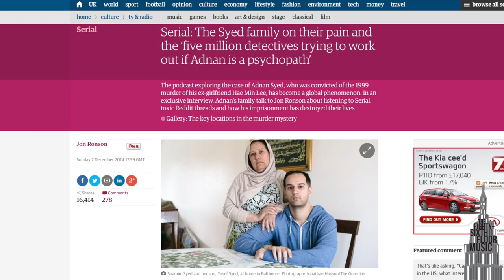The Rise and Rise of UK Podcasts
NOTE: some of the audio seems to not be working on certain devices. If you experience this problem, try listening through headphones!

In the wake of SERIAL podast we take a look at the UK podcasting industry and some of its key players. We also explore the evolution of podcasts and ask: will an increase in mainstream popularity harm what they're about?

Presented by Grace Forell, with contributions from Helen Zaltzman (Answer Me This!) David Monteith (Geek Syndicate) and John Dredge (The Nothing To Do With Anything Show).

Check out their podcasts below!